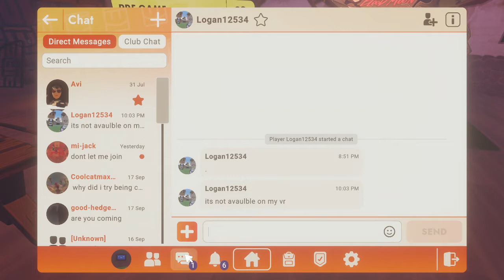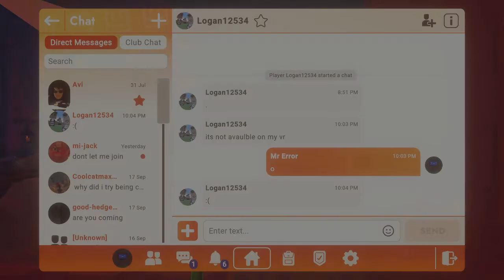Rec room:five hard things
thx to logan for the help.